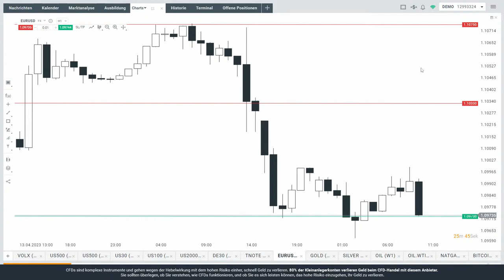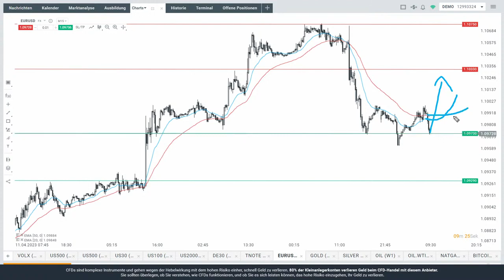Euro im Fokus - worauf die Händler achten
Wie ist die Aussicht auf die Leitzinsen in den USA und der Eurozone? Max Wienke von XTB Deutschland beleuchtet diese Gemengelage mit Blick auf den Euro in dieser Kurzanalyse.